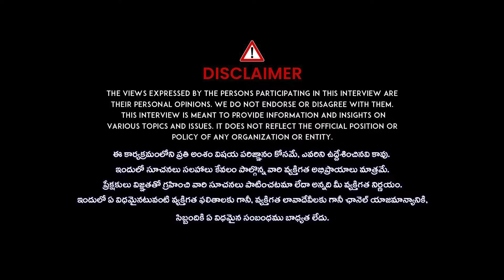కస్తూరి అరెస్ట్ చేయడానికి కారణం అదేనా.. ?G R Maharshi About Kasturi Arrest .. ?